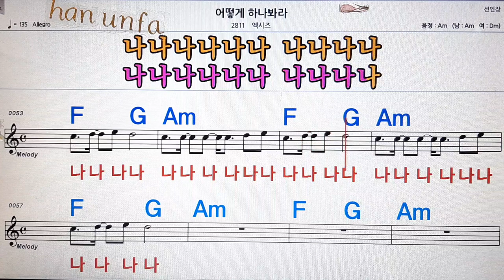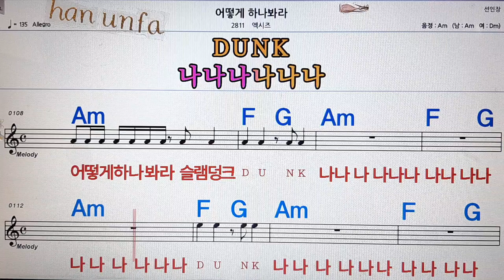어떻게 하나 봐라/액시즈💋노래방, 통기타 , 코드 큰악보, 가라오케, 반주💖Karaoke, Sheet Music, Chord, MR